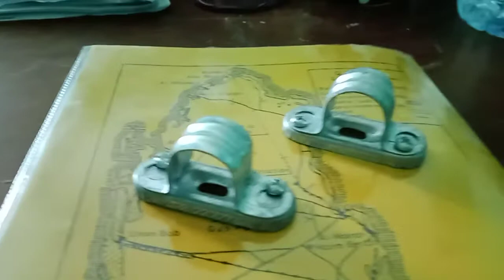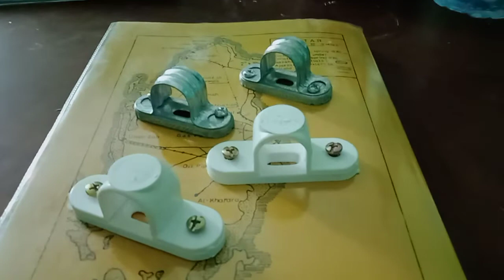The malleable clamps or C clamp